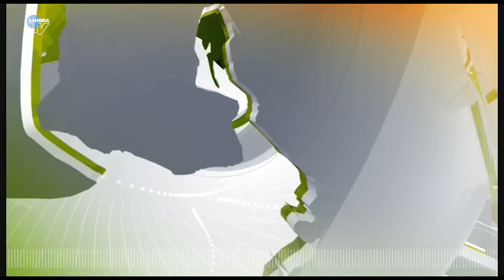Κεντρικό δελτίο ειδήσεων 5/11/2024 | ΑΛΗΘΕΙΑ TV